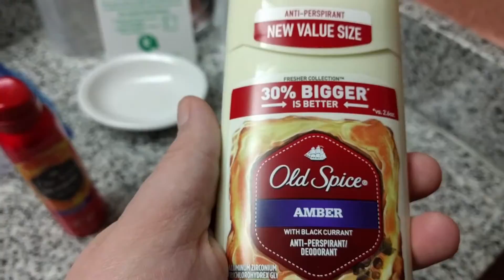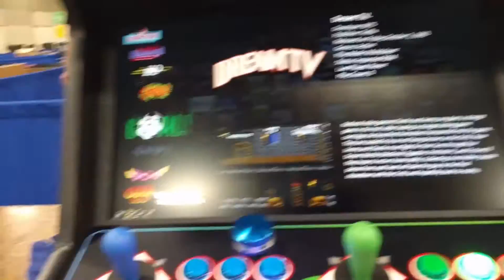Texas Vlog - Day 1: The Convention [Uncut] - Retropalooza Arlington 2016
This is the alternate version of our vlog that went up on the LaunchBox channel! This version has less cuts and more footage, but is functionally the same vlog; I just talk for a lot longer. So if you are curious about what I have to say, then by all means watch this one as well!

Miiverse / Wii U: Sentai
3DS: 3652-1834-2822